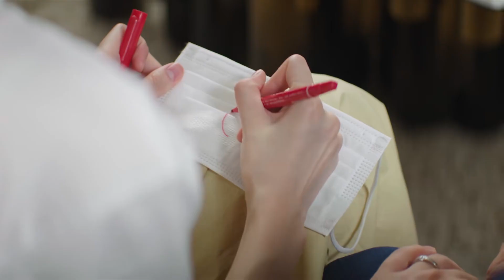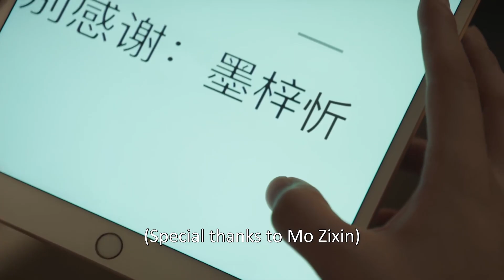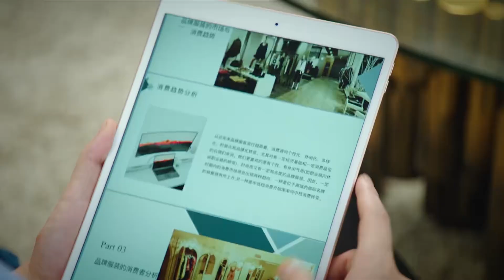灰姑娘送霸总专属口罩，霸总心里都喜开花了，还要装作一副高冷的样子！ 💕 |Chinese Drama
【剧情简介】主演：王玉雯、王子奇，易柏辰、钟丽丽、杨玥、李俊辰、陈怡馨